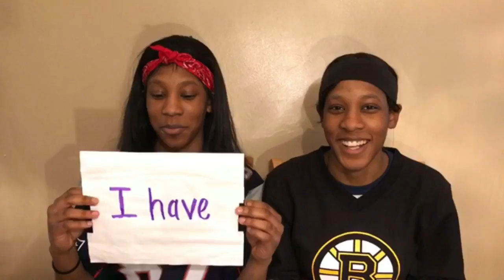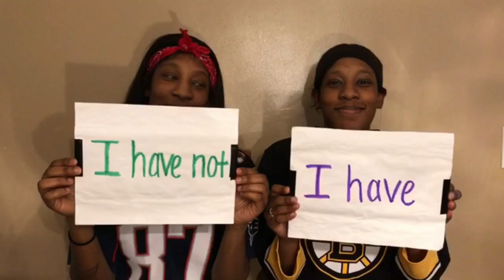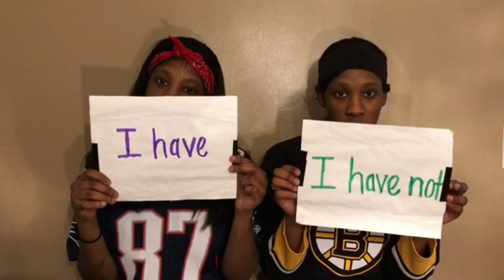THE FUNNY NEVER HAVE I EVER CHALLENGE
The Coleman twins attempting the " NEVER HAVE I EVER " challenge. This challenge is to see twin has done what and which twin has not. Its lots of fun, comedy and a little competitive fun ! .